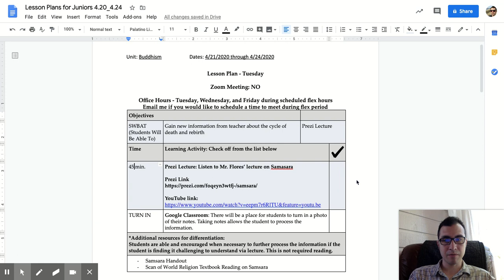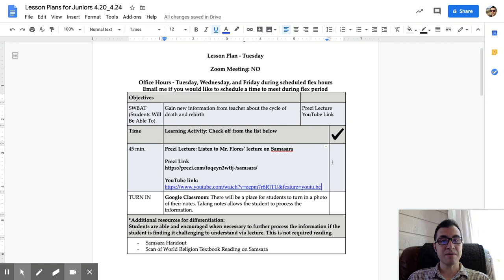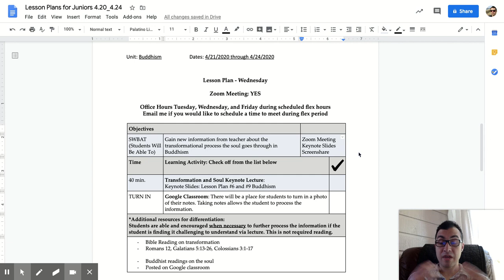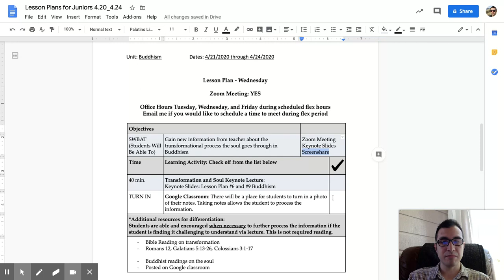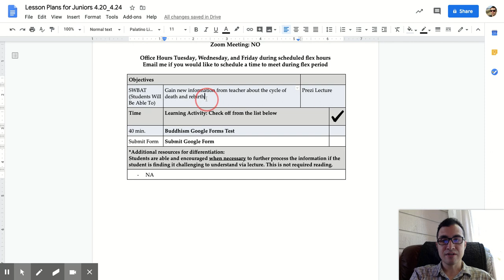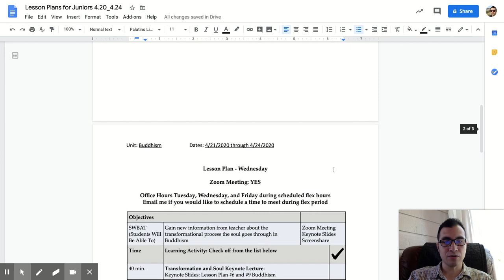Lesson Plans for Juniors 4.21_4.24 - Google Docs